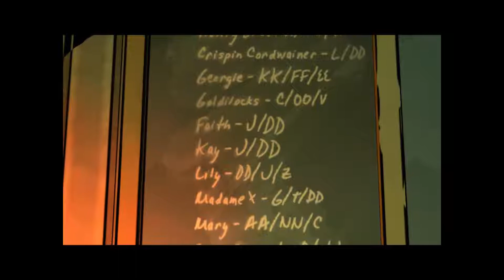Bigby Wolf reliving the Rocky Balboa training scene in the Meat Locker ( The Wolf Among Us EP4PT2)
I know the Doctor said to not get involved in any more ruckus but one wolf just cant help himself when  it comes to the Jersey Devil